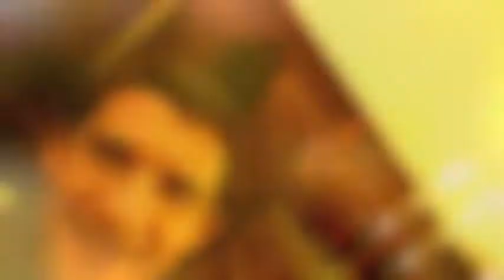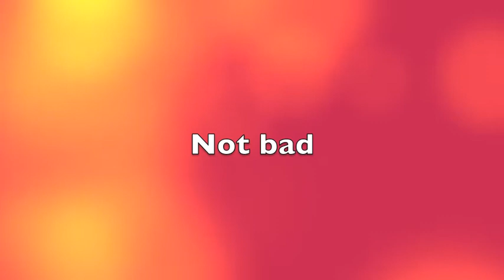What it's like to be beer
Night out in Bonn after the last show. Beer towers of 3 or 5 liter. One waterproof camera. Lots of meet and potatoes.